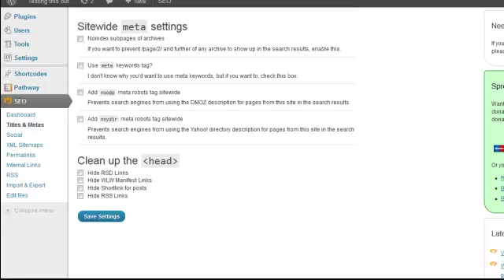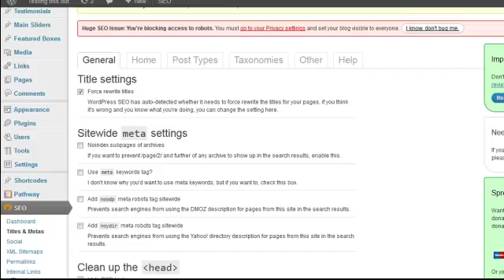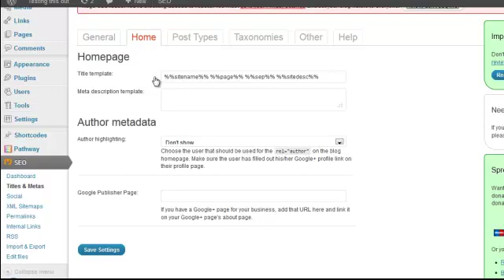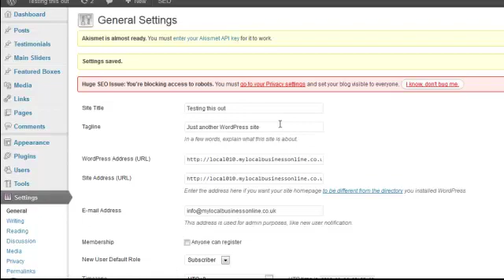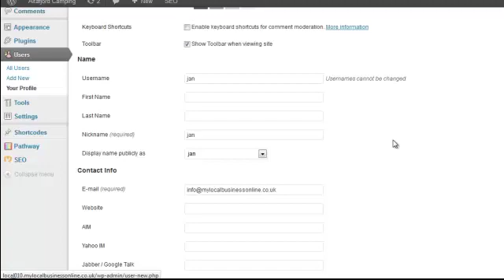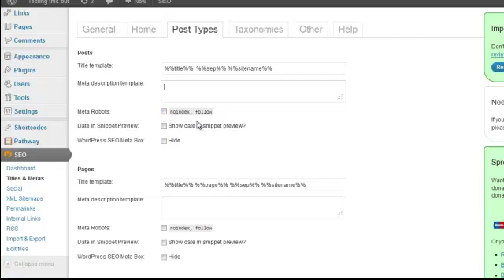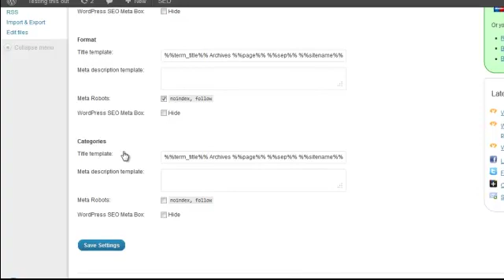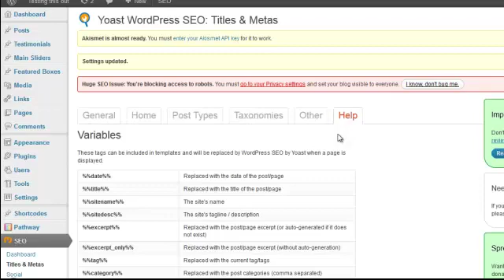Yoast WordPress SEO Plugin - Titles and Meta Section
This video describes the Titles and metas section of the Yoast WordPress SEO plugin.
It covers:
* Google authorship
* Page and post titles and metas
* What to noindex and
* Disabling archives

Yoast's WordPress SEO is a very powerful SEO plugin, which can be very confusing for new users.  The Social settings are described in this video